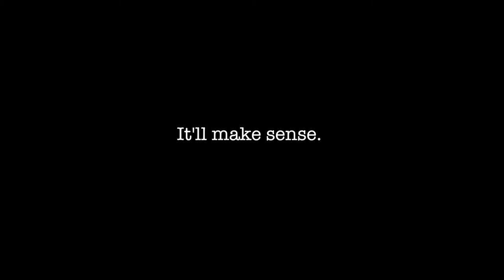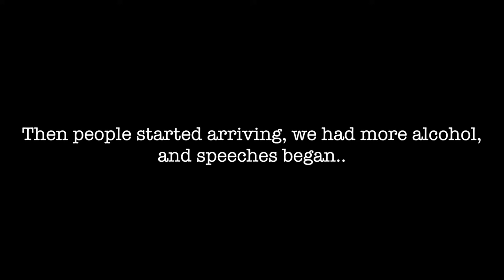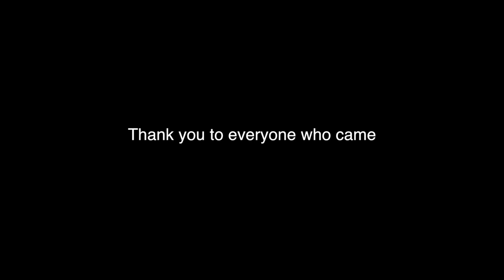DOING 21 SHOTS | MY 21st BIRTHDAY VLOG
Hey! Welcome to the first vlog on my channel :o I vlogged the day of my 21st birthday party. What did you guys do for your 21sts? OR are you still yet to have one? Let me know :)